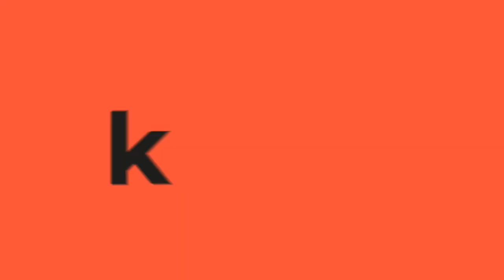Cristian Halaby: el empresario que quiere gerenciar Antioquia de Gobernador